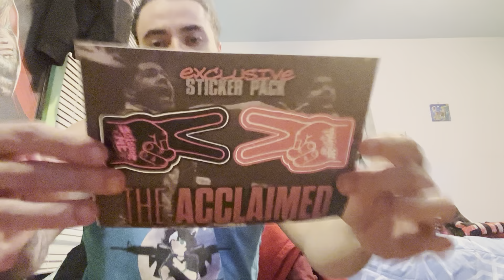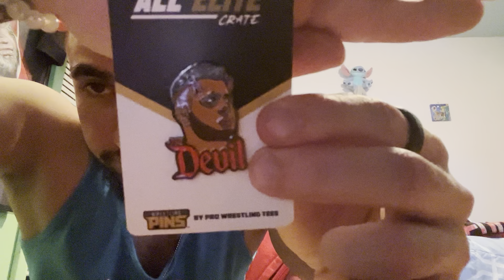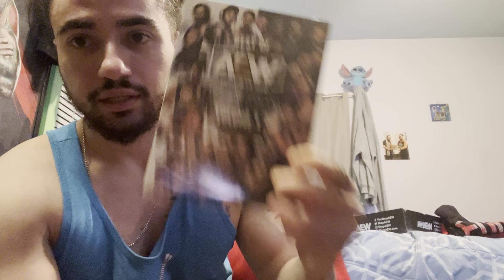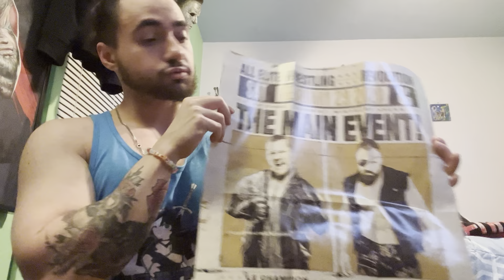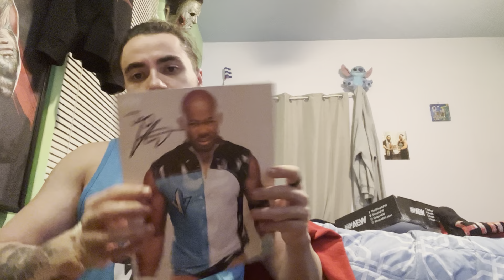AEW All Elite Crate (Revolution) Unboxing!!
In today’s video, we do an unboxing of the new exclusive All Elite Wrestling Elite Crate! This theme is based off of the next upcoming PPV Revolution coming this upcoming March!